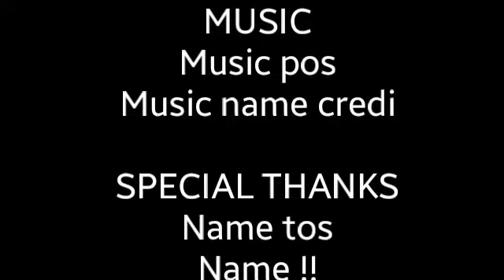Afastamento do Canal (LEIA A DESCRIÇAO)